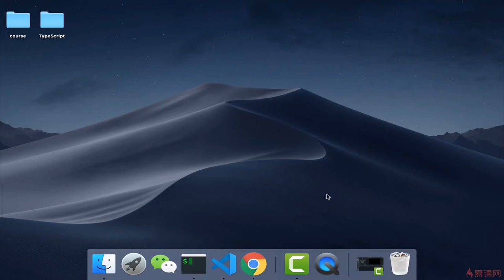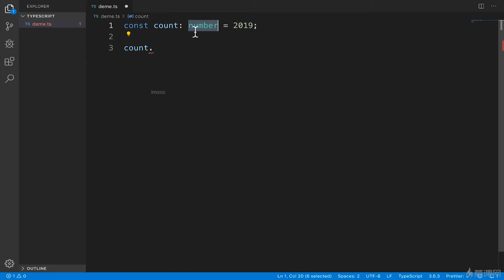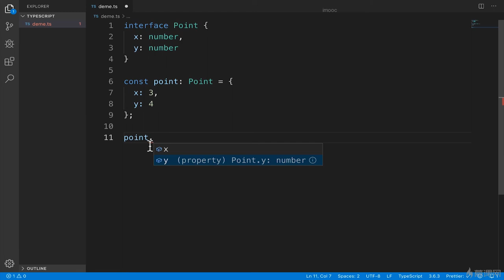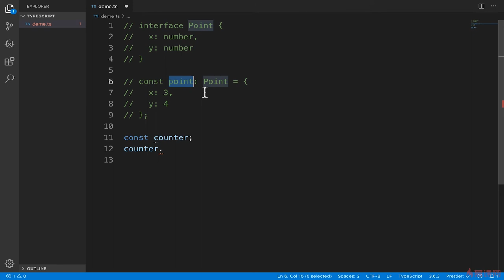2.5 静态类型的深度理解｜TypeScript 基础语法入门 ｜TypeScript 从系统入门到项目实战